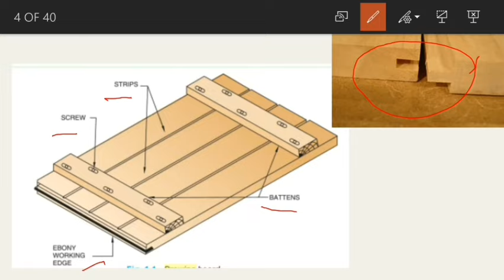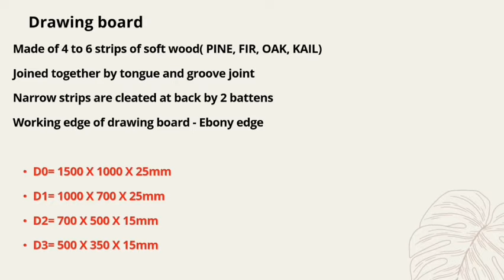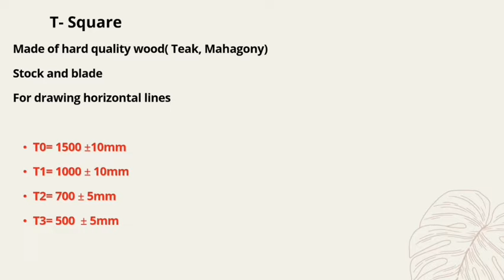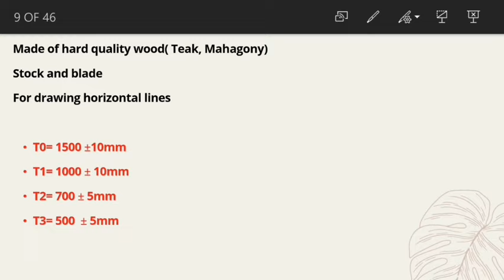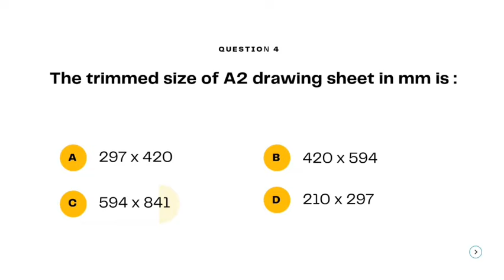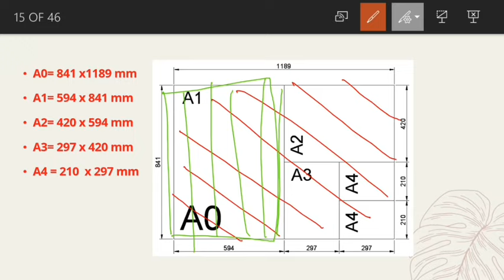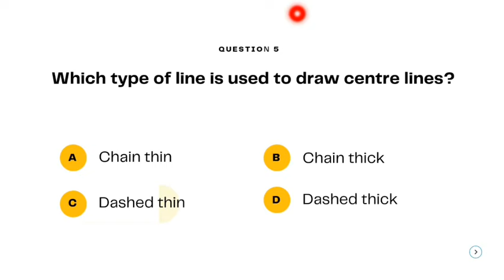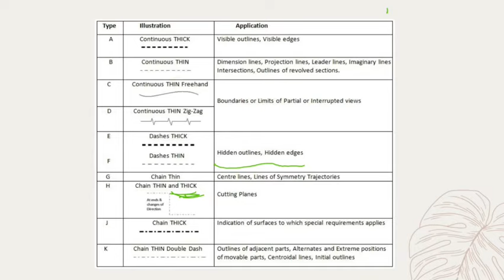LSGD overseer grade 2 |213/2015| question paper discussion malayalam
Psc Previous year repeated questions and answers for all civil engineering competitive exams.
This video is helpful for All Civil Engineering Candidates preparing for Kerala PSC exams